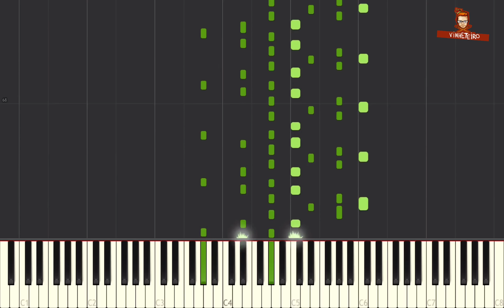Chopin Etude Opus 25 No.1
The Chopin Etude Opus 25 No.1, played on piano, mixed and mastered with high quality. You can listen , or you can learn how to play it on this beautiful tutorial.